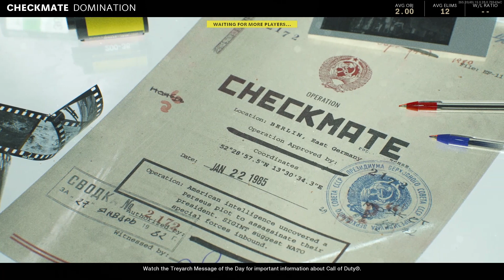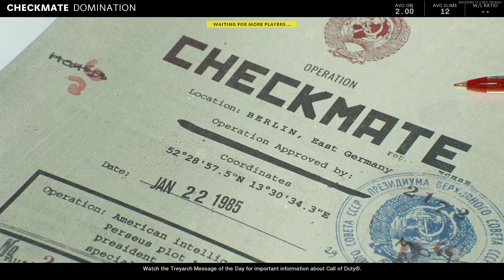Call of Duty®_ Black Ops Cold War Checkmate Map😁😀😉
GuruJames2020

guru_james